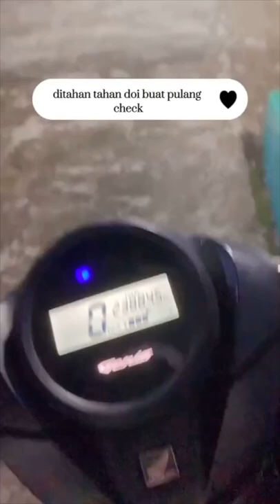BuCin TiNGkaT Langkit 7 😂